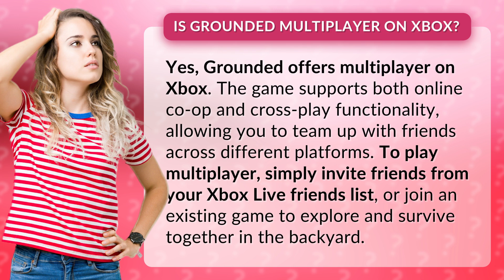Is Grounded multiplayer on Xbox?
Exploring Grounded Multiplayer on Xbox • Grounded Multiplayer • Discover how Grounded offers multiplayer on Xbox with online co-op and cross-play features. Join friends from different platforms to team up and survive in the backyard.